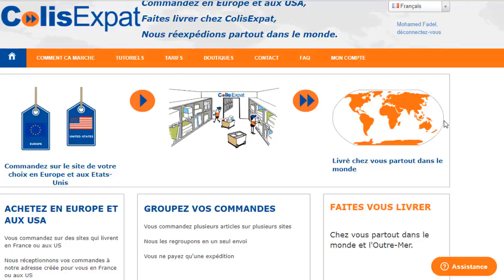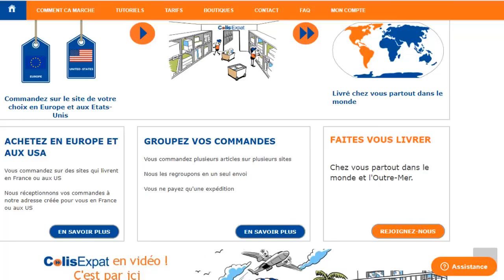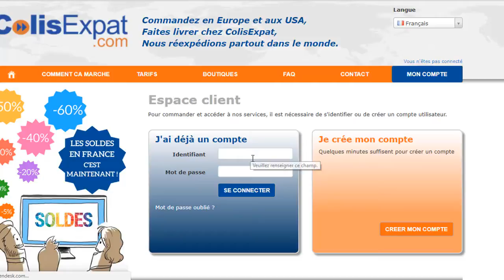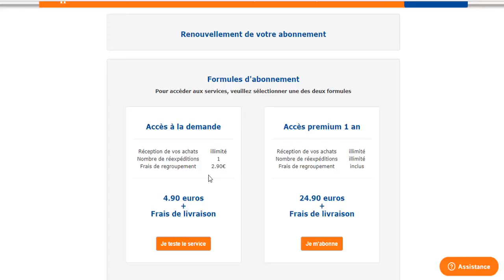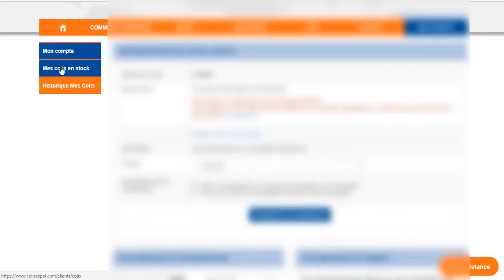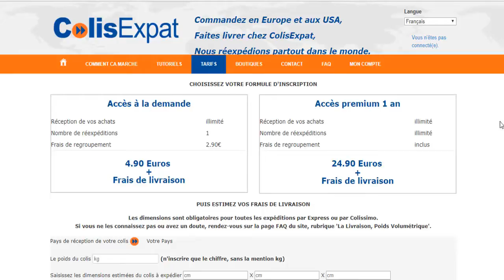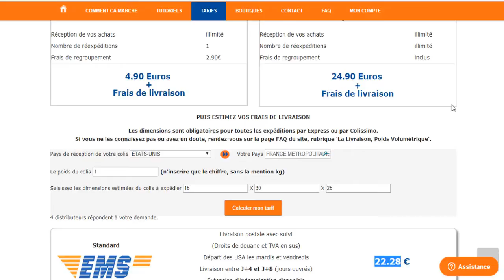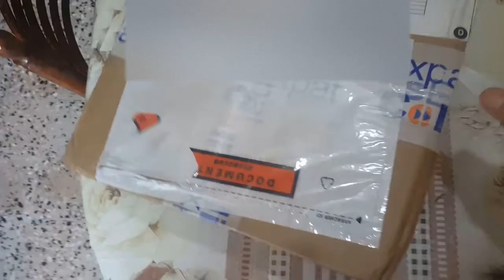AVOIR Une Adresse postal à l'étranger pour se Faire Livre partout dans le Monde ☀️ColisExpat☀️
Salut ce TUTO MAX dans cet vidéo je vous montre Comment avoir une adresse postale à l'étranger pour se FAIRE LIVRER PARTOUT DANS LE MONDE?

NOTE :
SI VOUS ÊTES INTÉRESSÉ PAR LE SITE ET VOUS VOULEZ AVOIR UN CODE DE RÉDUCTION DE 10 € SUR VOTRE PREMIER COMMANDE N'HÉSITEZ PAS À ME CONTACTER SUR MA PAGE FACEBOOK